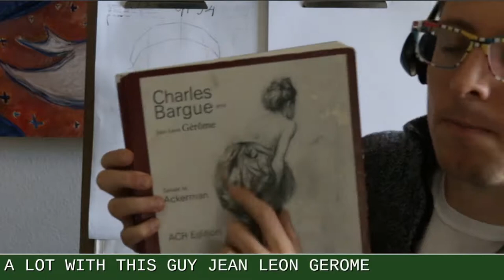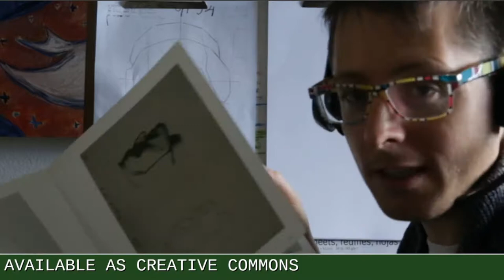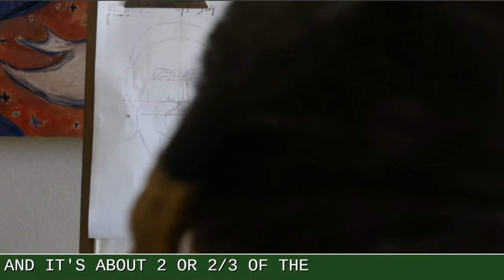Charles Bargue Plate Copying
This video was produced for Lake Washington Institute of Technology's art classes by Professor Oscar Baechler.  It entails the theory of the Charles Bargue drawing course, an analytical system of drawing that was key to arts education in the late half of the 19th century.

The Charles Bargue Drawing Course is public domain.